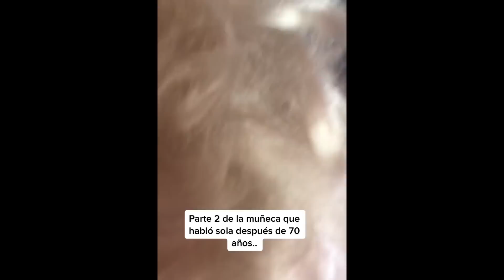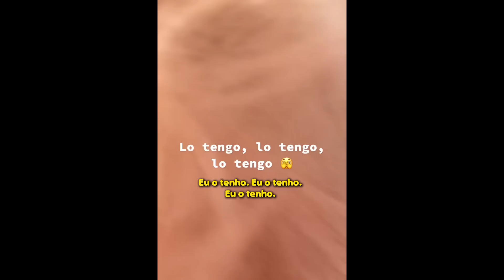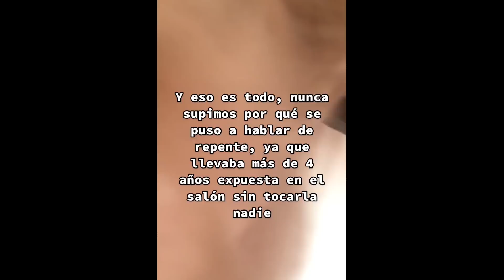Ela Quase gravou seus ÚLTIMOS momentos... E MAIS VÍDEOS DE DAR MEDO